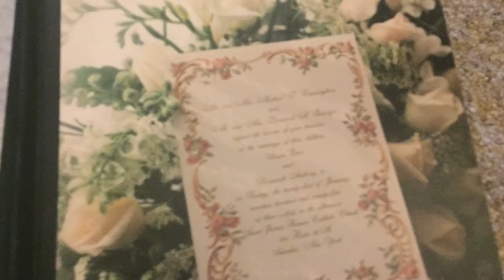Happy 25th Anniversary Mom & Dad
Today Maybe Martin Luther King Day But Today Is Also The Day Where We Celebrate The 25th Wedding Anniversary Of My Parents!